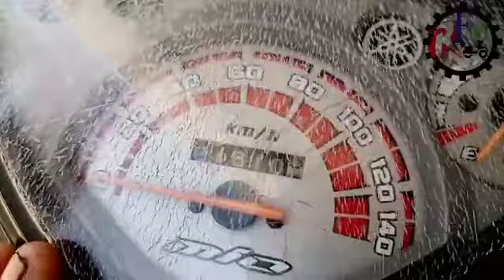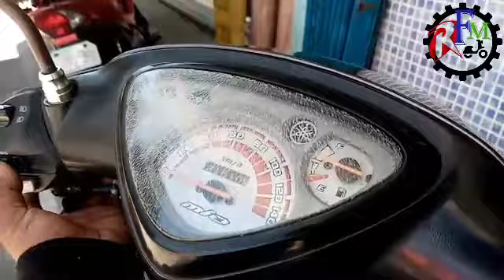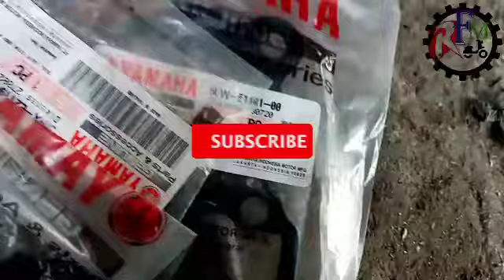full Ep. engine refresh mio sporty